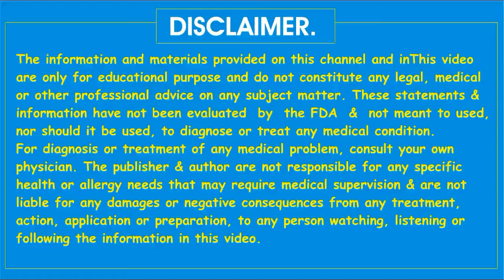How to improve eyesight : Nazar ki kamzori ka gharelu Desi ilaj in Urdu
How to improve eyesight : Nazar ki kamzori ka gharelu Desi ilaj in Urdu. Improve your eyesight naturally at home. Best home remedies in Urdu and hindi.